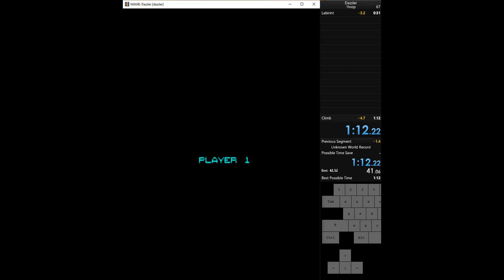Arcade speedrun Dazzler (ダズラー) [1982] W.R.a 1Loop 1:12.22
Played on MAMEUI64 0.193, native settings, keyboard.
Rom: Dazzler (Century Electronics 1982)
Time start when press start button end when reach great monkey in 2d stage